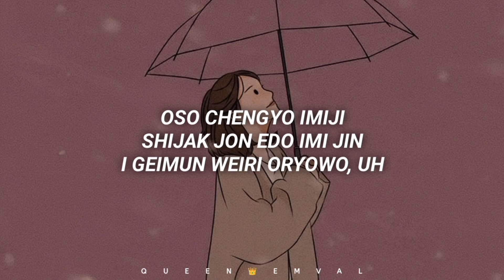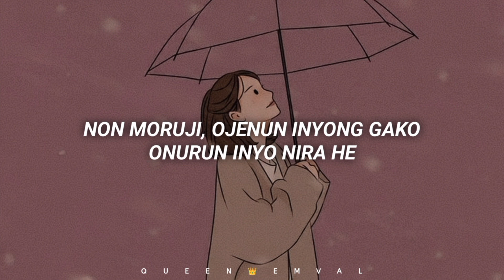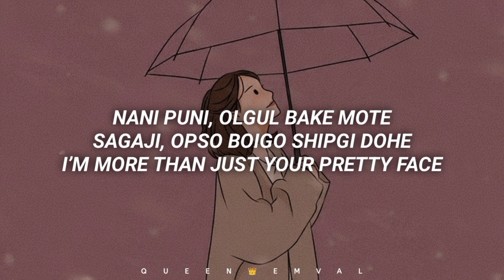HUH YUNJIN (허윤진) - I ≠ DOLL 'Easy Lyrics'